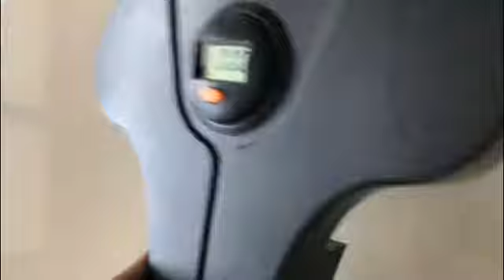how to change the vertical climber battery and timer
this video is to tell the customer how to change the climber 's battery and timer